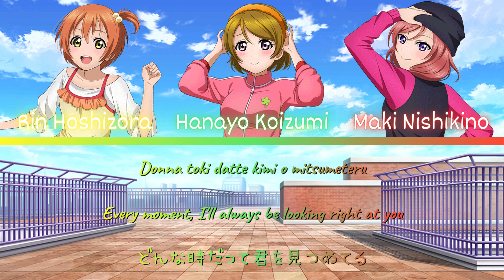Donna Toki mo Zutto/どんなときもずっと)- 2nd years- [TV SIZE] (ROM/ENG/KAN) [LYRICS + COLOR CODED] Love Live!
Donna Toki mo Zutto (どんなときもずっと lit. Anytime, All the Time) is a single by μ’s as well as Love Live! School idol project Season 2's ending song, starting from Episode 2. It was released on May 8, 2014. It is also included in µ's Best Album Best Live! Collection II.

The song is written by Hata Aki, composed and arranged by Sasaki Hiroshi with strings arrangement by Hase Yasuhiro.

Like Kitto Seishun ga Kikoeru, this ending song also has different versions.

SIF 2: Miracle Live Description- When you're exhausted, this song's chorus and lyrics with their strong theme of friendship will set you on your way once more. Multiple versions of this song exist due to the different anime episodes it appears in. This includes visual difference, such as which girl is the one to catch the feather.

"I will want to meet you! No matter when." -Aina Kusuda

Ending Song: Kawaikutte Ijiwaru Shichau- Kubo Yurika